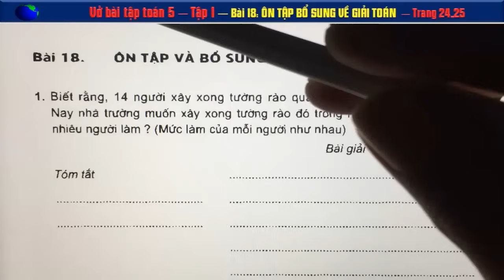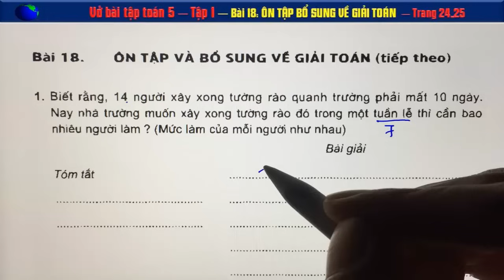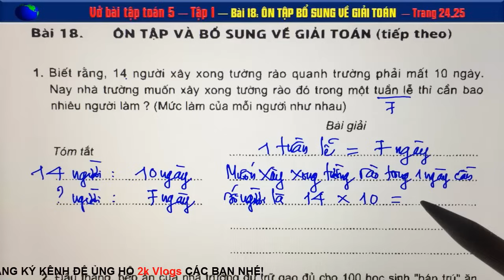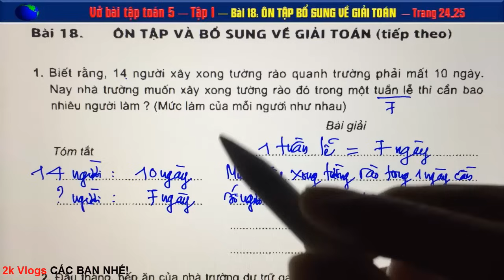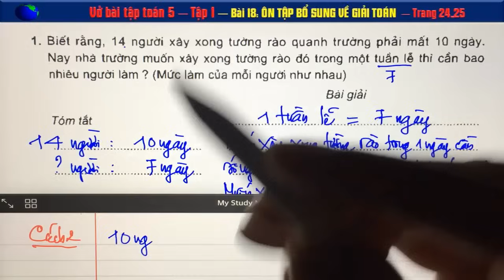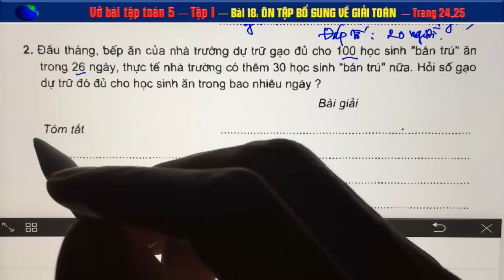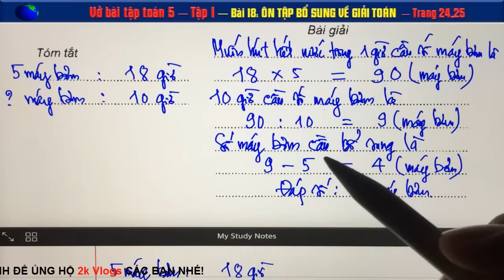Vở bài tập toán 5 - Tập 1 - Bài 18 Ôn tập về giải toán- Trang 24,25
👇 Xem nhiều hơn các video của 2k Vlogs 🌴